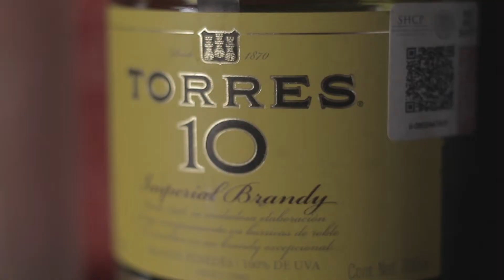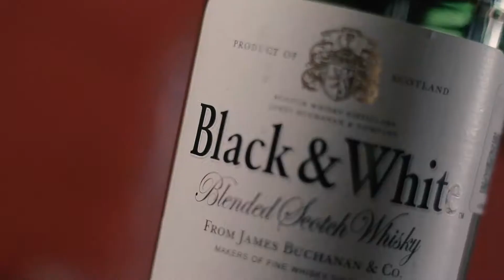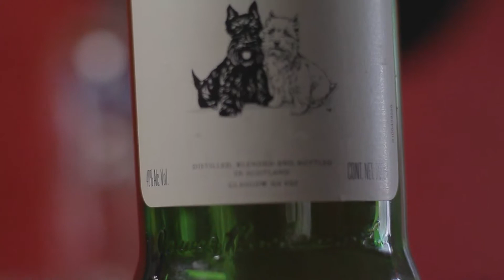VIDEOCLIP / Clavado En Un Bar - Maná (Reflex Media)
Videoclip realizado sin fines de lucro.

Dirección
Iram Ortiz

Producción
Samantha Baena
Karen Ramírez
Mauricio Manzano

Operador de Dron
Miguel Hidalgo Ruíz

Cast
Edson Huerta
Andrea Zavala
Josette Baena
José Luis Rivera
Stephany Aquino